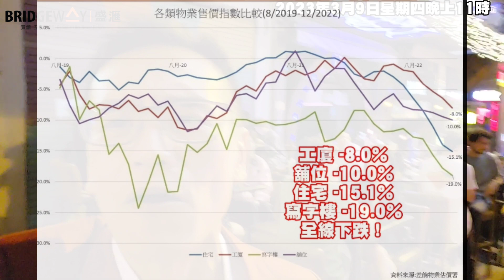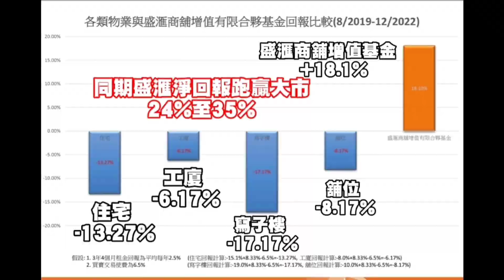蘭桂坊復常勁！(2023年3月9日星期四晚上11時，無特別節日）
好高興見到香港復常，蘭桂坊復常勁！商舖有生意，自然有租金收，自然舖價升值！

我作為基金管理人，最大責任是跑贏大市！肺炎／加息令各物業都跌！我們正準備緊2023年第一季集資文件：

盛滙商舖基金自證監會出牌以來：
2016年 Fund 1 推出 （已完成，出售所有物業，100%賺錢）
2018年 Fund 2 推出 （已完成，出售所有物業，100%賺錢）
2019年8月 (Fund 3) 旗艦開放式《盛滙商舖增值基金》推出

自2019年8月《盛滙商舖增值基金》推出以來，截至上年底：

根據香港差物業估價署同期各類物業表現 （連租金收入），已扣除所有買賣成本，包括佣金、印花稅、律師費雜項、基金管理費、相關稅務等，淨回報：

住宅 -13.27%
工廈 -6.17%
寫子樓 -17.17%
舖位 -8.17%

盛滙商舖增值基金 VAF  +18.1%

同期VAF 淨回報跑贏大市24%至35%。

Note: 基金過往表現，不代表未來表現，只能作參考。按證監例只適合持有八百萬港元或以上流動資產(非物業)人士參與此基金。

逆市要更加努力。當然，如果復常市升，回報會更佳。繼續努力🙏。興

【盛滙商舖增值基金】2023年第1季集資，目標港幣6000萬。

通關復常見反彈？【盛滙商舖增值基金】2023年3月講座

盛滙將於3月舉辦多場基金講座，讓你深入了解【盛滙商舖增值基金】。

講座日子：3月16日 (full)、17日、21日
地點：中環新世界大廈1座1502-3室 (本公司會議廳)，每場限6位
對象：按證監例只適合持有八百萬港元或以上流動資產(非物業)人士